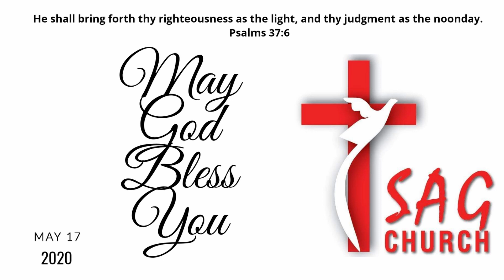Sunday Message (17/05/2020) by Rev.Daniel